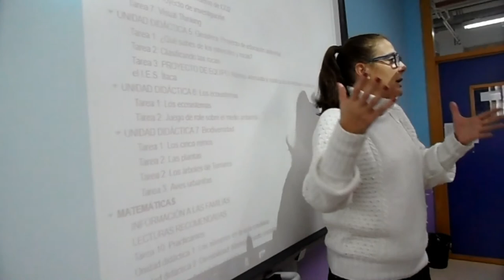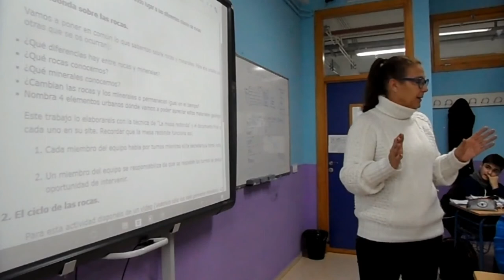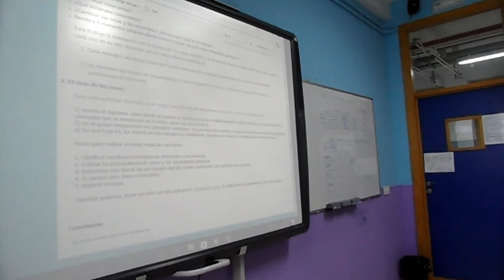COMENZANDO A TRABAJAR EN EL PROYECTO MEDIO AMBIENTAL SOBRE LA GEOSFERA.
El alumnado de 1º ESO en la materia de ACT, con la profesora Carmen Gutiérrez, comienza a trabajar en el Proyecto sobre la Geosfera.